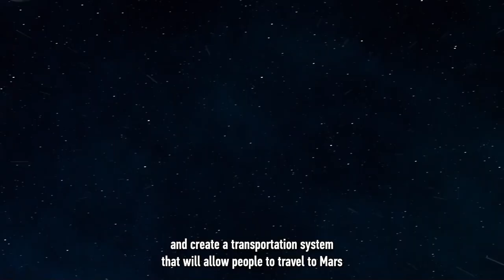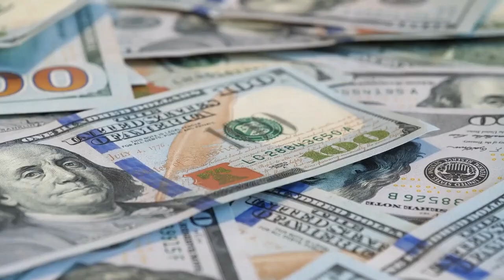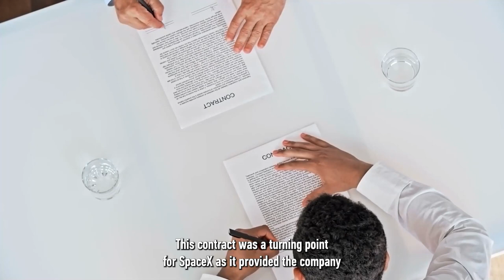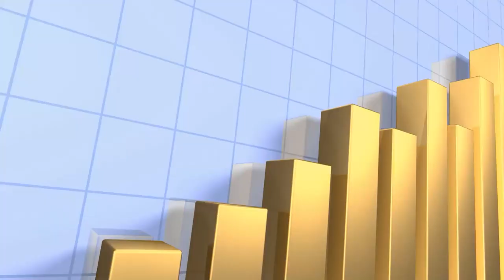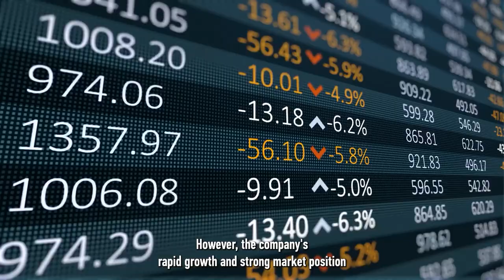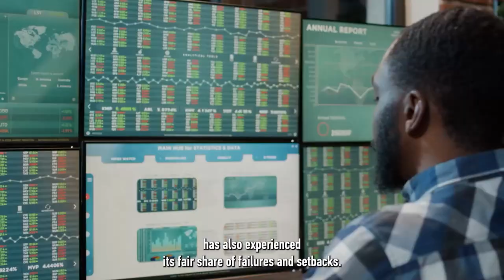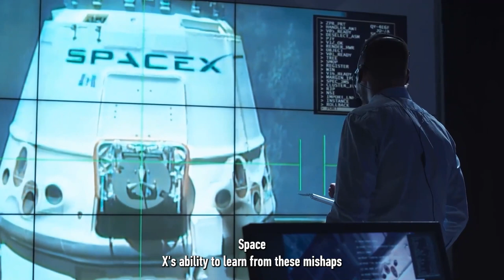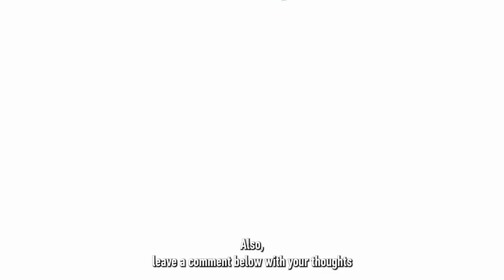Blast Off to the Future: An Insider's Look at SpaceX and Its Quest to Revolutionize Space Travel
If you learned something new and liked the video about SpaceX, leave a like and let us know in the comment section below which Business you want to have explained next!

See you at the next Business Explained!

00:00 Introduction
01:00 Founding and Early Days
03:36 Rise To Succes
04:49 Financial Insights
05:41 Future Plans
06:26 Failures And Setbacks
07:44 Conclusion